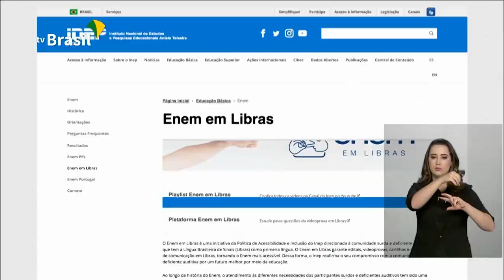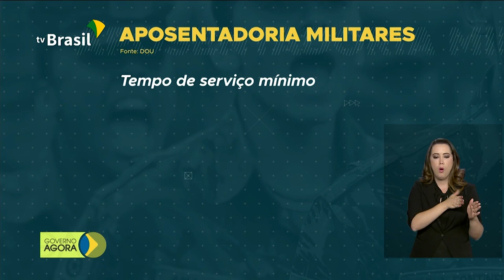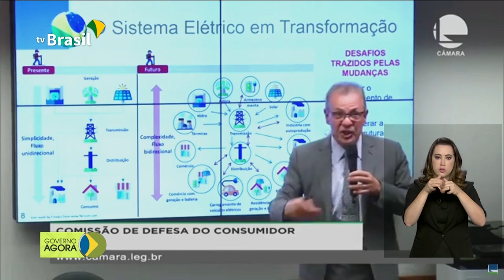Sancionada a Reforma da Previdência dos Militares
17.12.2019 - Já está disponível, no portal do INEP, a videoprova do ENEM 2019. Também já foram divulgados os gabaritos oficiais dos candidatos que pediram a reaplicação da prova e das pessoas privadas de liberdade. O presidente Jair Bolsonaro sancionou a lei que institui novas regras para a aposentadoria de militares. O ministro de Minas e Energia, Bento Albuquerque, esteve hoje na Comissão de Defesa do Consumidor da Câmara dos Deputados. A audiência pública tratou do processo de revisão da resolução da ANEEL.